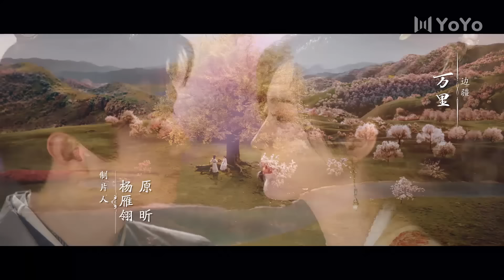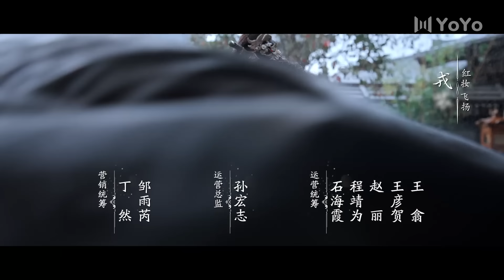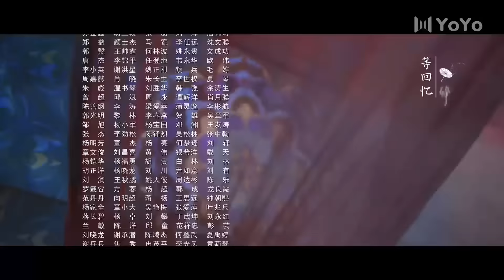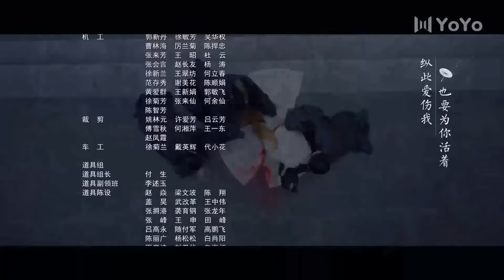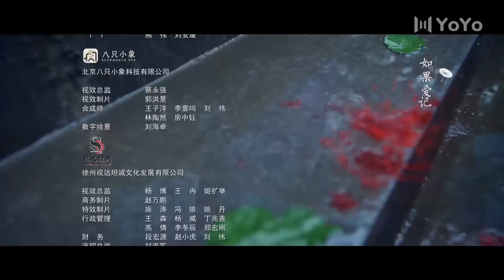Wonderland of Love 29 | Xu Kai, Jing Tian broke up again | 乐游原 | ENG SUB